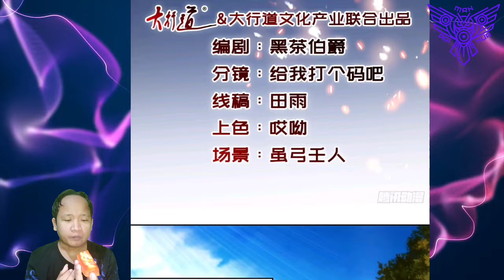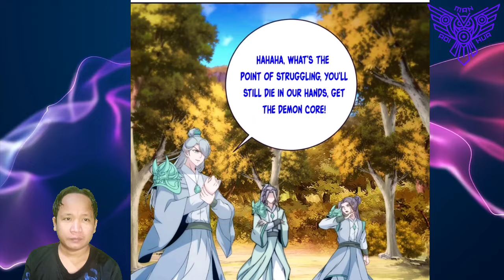Heavenly Yellow Tree ™ Heavenly Spirit Martial King Chapter 408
Deskripsi

 COPYRIGHT / LICENSING